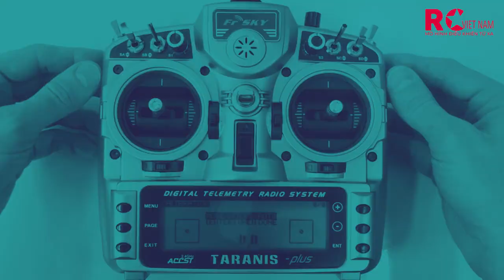RC CARS : CUỘC ĐUA KHỐC LIỆT / RACING BASH/ XE ĐỊA HÌNH ĐIỀU KHIỂN TỪ XA!!!!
Xin đừng nói lời cay đắng. Xem nhiều video hay hơn ở đây nhé THANKS!
Kênh video chỉ mang tính chất giải trí và chia sẻ đam mê xe cộ máy móc, không có ý đả kích, dạy bảo hay nói xấu ai, có gì sai sót mong các bác chém nhẹ tí !

😊 This channel is ENJOY LIFE - ENJOY RC, so everyone can join in on the fun! Share The Love!! 😊🤘

🎥 EQUIPMENT:
Camera 1: Sony @6500
Camera 2: Nikon D810
Camera 3: DJI Inspire X5R RAW
Camera 4: DJI Osmo Plus
Camera 5: Gpro 5 Black